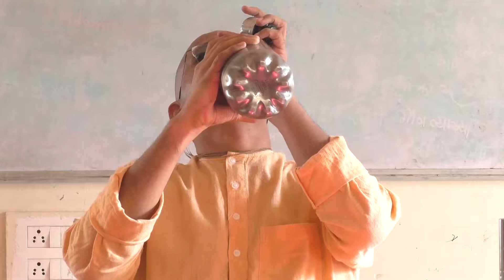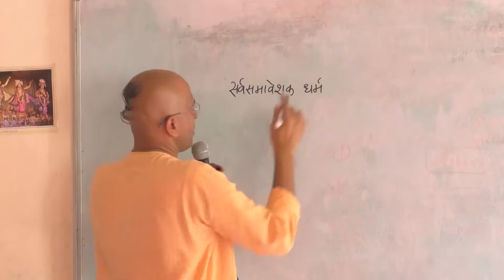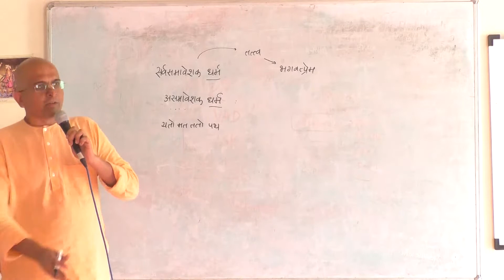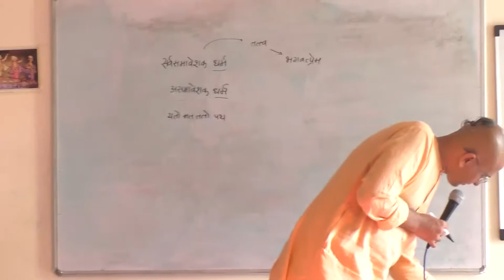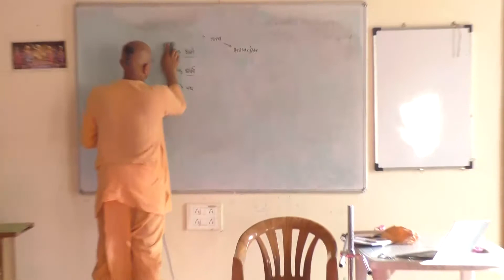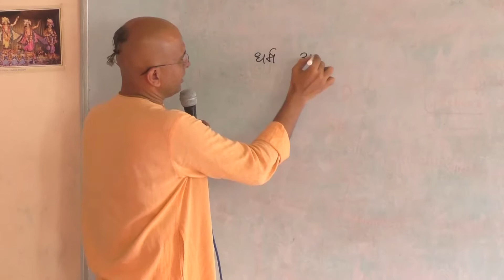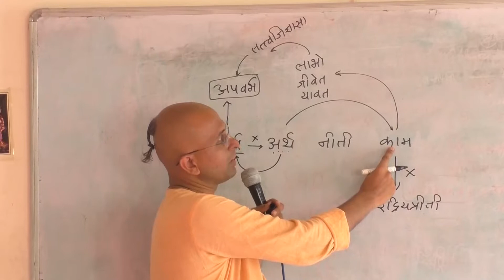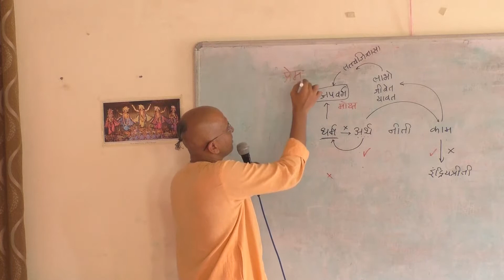Hindi Sri Isopanisad Session - 7 Part - 1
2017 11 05 Sri Isopanisad Session 7 Part 1